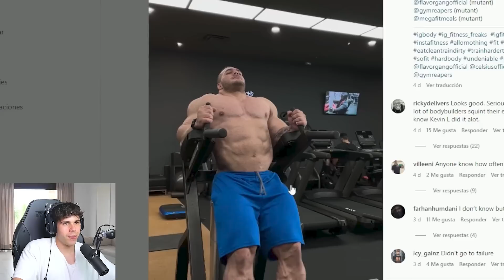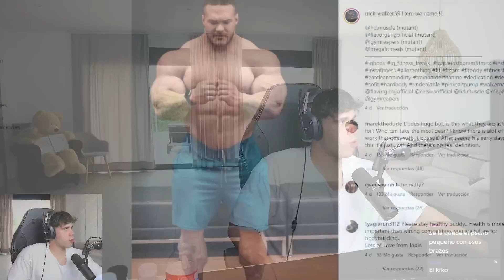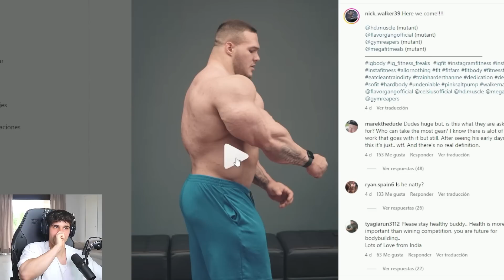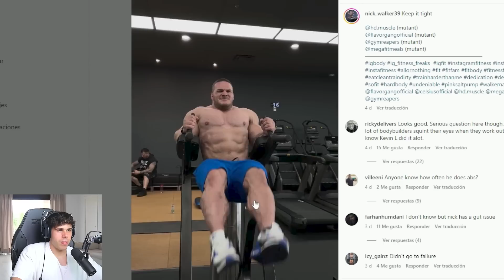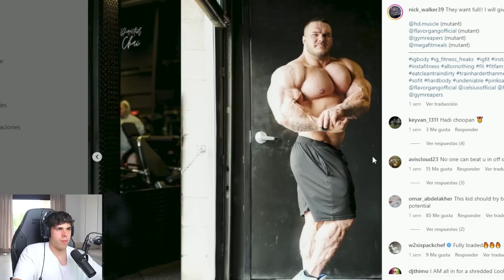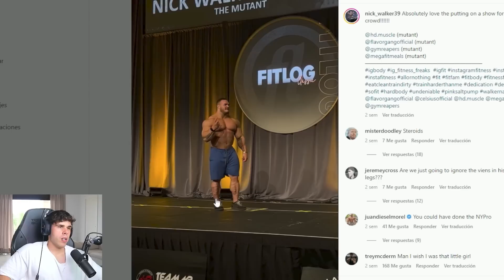NICK WALKER LLEGA A LOS 130 KG DE ESTA FORMA INHUMANA EL CULTURISTA MAS GRANDE ? - Victor Valdivia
nick walker llega a pesar 130 kg midiendo 1 metro 70 esto le convierte en probablemente el culturista mas musculado del culturismo